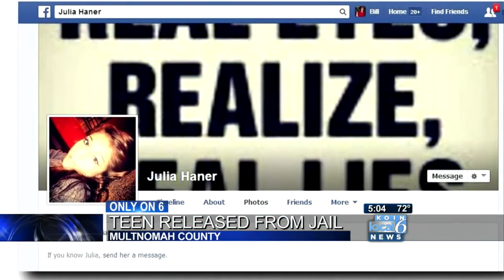Julia Haner's dad 'outraged' at her suspected pimp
The dad of the former LOHS cheerleader accused in a sex trafficking case said he is outraged at his daughter's suspected pimp.